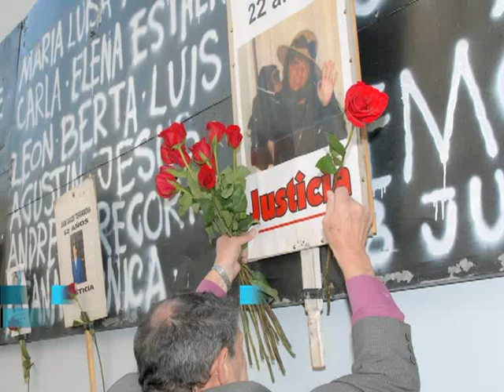Guillermo Borger: "Con la aprobación del Congreso, viajamos mañana"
El presidente de la AMIA se manifestó respecto del acuerdo con Irán, y aclaró que si la "justicia argentina pide que se trasladen a Teherán con la aprobación del Congreso lo harían mañana mismo".
Borger se refirió a todos los que integran la causa por el atentado a la AMIA, ocurrido en la ciudad de Buenos Aires hace 19 años.